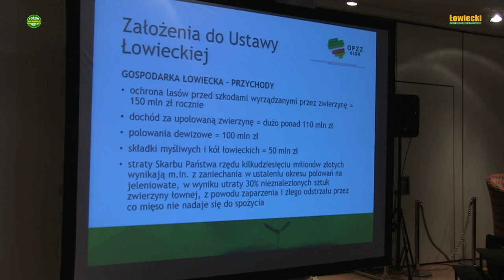KONGRES OPZZRiOR o łowiectwie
W dniu 15 stycznia 2017 roku w Warszawie miał miejsce III Kongres Ogólnopolskiego Porozumienia Związków Zawodowych i Organizacji Rolniczych w którym udział wziął wice prezes Rady Ministrów Mateusz Morawiecki oraz liczna grupa przedstawicieli instytucji centralnych i organizacji rolniczych. Omawiano szereg spraw związanych z gospodarką rolną i problemami rolników pośród których za ważny element uznano problem Afrykańskiego Pomoru Świń ASF w kontekście gospodarki łowieckiej. Na te właśnie tematy wyczuliliśmy oczy i uszy naszych kamer poświęcając wypowiedziom na ten temat najznaczniejsze części naszej filmowej relacji. W tym odcinku zapraszamy do wysłuchania tej części przemówienia gospodarza Kongresu Sławomira Izdebskiego, która poświęcona była propozycjom zmiany modelu zarządzania gospodarką łowiecką.